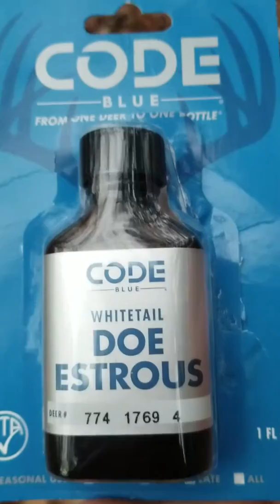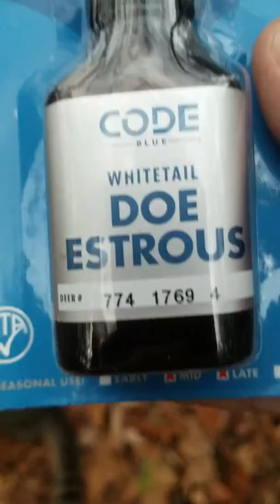Code blue works brings in bucks